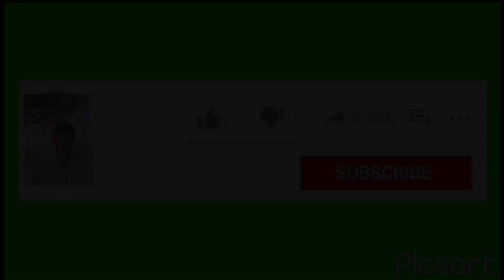khu vực bờ hồ, bẩy chuột dừa, quá lý tưởng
khu vực bờ hồ bẩy chuột dừa quá lý tưởng cả nhà xem clip thấy hay cho mình một like và một Đăng ký kênh ủng hộ mình nhé mình chúc cả nhà được nhiều sức khỏe an lành hạnh phúc xem clip vui vẻ nhé,